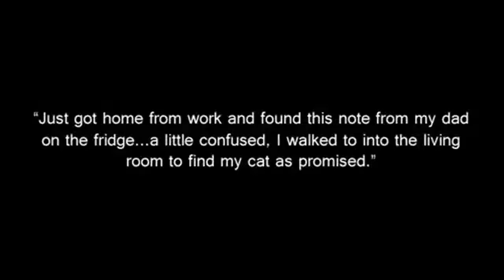Best Funny Cat Expression Best 2017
The English word 'cat' (Old English catt) is in origin a loanword, introduced to many languages of Europe from Latin cattus[44] and Byzantine Greek κάττα, including Portuguese and Spanish gato, Maltese qattus, French chat, German Katze, Lithuanian katė, and Old Church Slavonic kotka, among others.[45] The ultimate source of the word is Afroasiatic, presumably from an Egyptian precursor of Coptic ϣⲁⲩ ("tomcat") or its feminine form suffixed with -t.[46] An alternative word with cognates in many languages is English 'puss' ('pussycat'). Attested only from the 16th century, it may have been introduced from Dutch poes or from Low German puuskatte, related to Swedish kattepus, or Norwegian pus, pusekatt. Similar forms exist in Lithuanian puižė and Irish puiscín. The etymology of this word is unknown, but it may have simply arisen from a sound used to attract a cat.[47][48]

A group of cats is referred to as a "clowder" or a "glaring",[49] a male cat is called a "tom" or "tomcat" (or a "gib",[51] if neutered), an unaltered female is called a "queen", and a juvenile cat is referred to as a "kitten". The male progenitor of a cat, especially a pedigreed cat, is its "sire",[53] and its female progenitor is its "dam".[54] In Early Modern English, the word 'kitten' was interchangeable with the now-obsolete word 'catling'.

A pedigreed cat is one whose ancestry is recorded by a cat fancier organization. A purebred cat is one whose ancestry contains only individuals of the same breed. Many pedigreed and especially purebred cats are exhibited as show cats. Cats of unrecorded, mixed ancestry are referred to as domestic short-haired or domestic long-haired cats, by coat type, or commonly as random-bred, moggies (chiefly British), or (using terms borrowed from dog breeding) mongrels or mutt-cats.

While the African wildcat is the ancestral subspecies from which domestic cats are descended, and wildcats and domestic cats can completely interbreed (being subspecies of the same species), several intermediate stages occur between domestic pet and pedigree cats on one hand and entirely wild animals on the other. The semiferal cat, a mostly outdoor cat, is not owned by any one individual, but is generally friendly to people and may be fed by several households. Feral cats are associated with human habitation areas and may be fed by people or forage for food, but are typically wary of human interaction.

1 hour funny cat videos
1 minute funny cat videos
1 minute funny cats
2 funny cats
2 hour funny cat videos
2 hours of funny cats
2 minute funny cat video
2 talking cats funny
3 funny cats
4 funny cats
40 funny cat pictures
5 funny cats
5 minute funny cat video
50 funny cat fails
50 funny cat names
7 minute funny cat video
9gag funny cat
a funny cat and dog
a funny cat joke
a funny cat name
a funny cat picture
a funny cat poem
a funny cat story
a funny cat talking
a funny cat video
ag-5 funny cat
baby n cat funny videos
best of funny cats
c funny cat videos
cat zingano funny
catchphrase funny
cats and dogs 2 funny cat
channel 5 funny cats
channel 7 funny cats
dog v cat funny
dogs n cats funny videos
e answers funny cats
ecard funny cats
f funny cat videos
funny 3 legged cat
funny 3 legged cat names
funny 3 word catchphrases
funny bday cat
funny cartoon
funny cat
funny cat 1 hour
funny cat 10